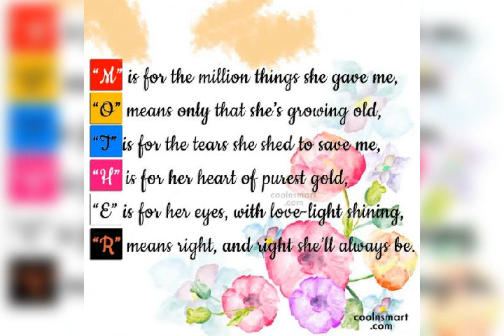Mother's Day Celebration 2020 ( Pre School A)